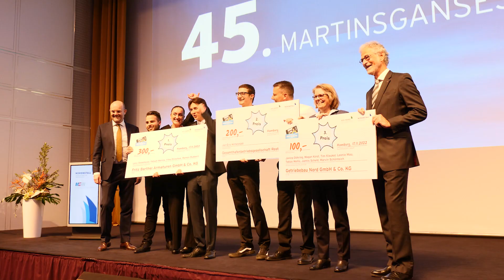Highlights 45. NORDMETALL-Martinsgansessen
Highlights des 45. NORDMETALL-Martinsgansessens am 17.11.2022 im Grand Elysée Hotel Hamburg mit der Diskussion „Endlich handeln! Die Wirtschaft braucht Fachkräfte!“ mit
- Reem Alabali-Radovan, Staatsministerin beim Bundeskanzler und Beauftragte der Bundesregierung für Migration, Flüchtlinge und Integration sowie Antirassismusbeauftragte der Bundesregierung
- Katharina Fegebank, Zweite Bürgermeisterin und Wissenschaftssenatorin der Freien und Hansestadt Hamburg
- Christina Ramb, Vorsitzende des Verwaltungsrats der Bundesagentur für Arbeit und Mitglied der BDA-Hauptgeschäftsführung
- Cathrin Kohnke, Senior HR Director Stryker
Moderation: Alexander Luckow, Leiter Kommunikation und Wirtschaft und Pressesprecher von NORDMETALL